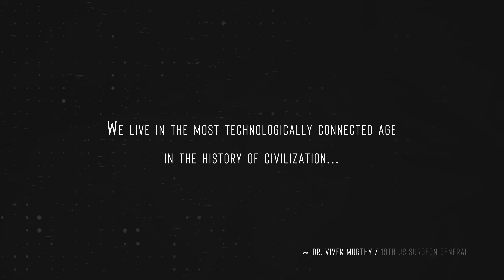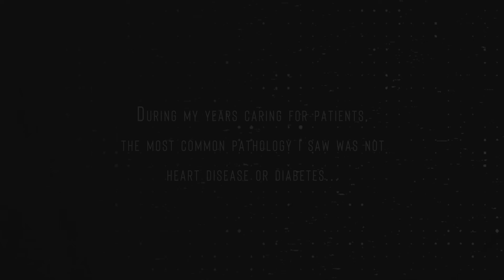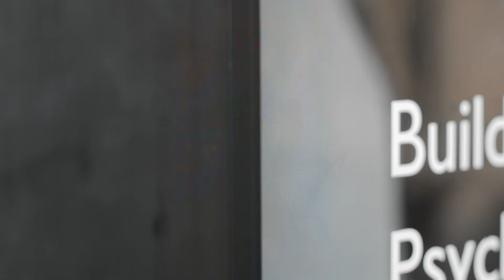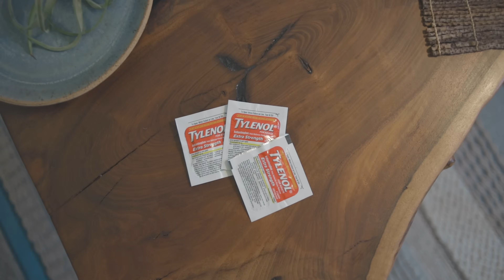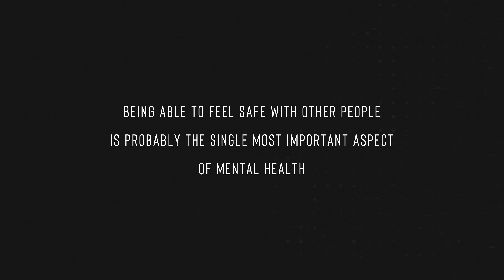What Loneliness Does to Your Brain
✉️ Sign up for my email newsletter now!

“The most terrible poverty is loneliness, the feeling of being unloved” ~ Mother Teresa

“Loneliness is a growing health epidemic. We live in the most technologically connected age in the history of civilization, yet rates of loneliness have doubled since the 1980s.” ~ Vivek H. Murthy, MD | 19th U.S. Surgeon General

—— Links ——

@Matt D'Avella also has a great video on the topic with Johann Hari, author of "Lost Connections":

Sign up for my email list @ connectionism.org to stay up to date on new videos and insights from the world’s top researchers on neuroscience, psychology, etc as we explore how we function as social creatures, how disconnection pulls us apart, and how people around the world are seeking connection in inspiring new ways.

Kevin

—— Want to make videos like this? ——

🙋🏻‍♂️ I also offer 1-on-1 consulting calls if you'd like some personalized advice about your filming setup, or if you have other questions about cameras or the video production process.